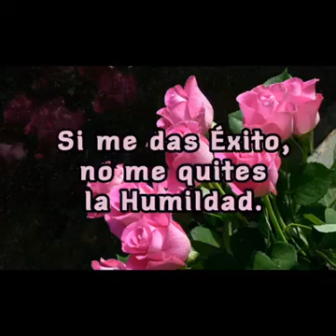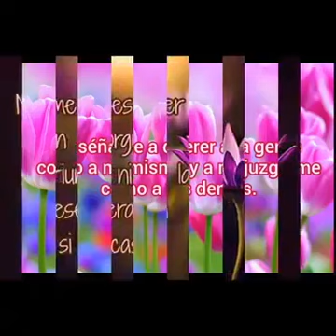Señor enseñame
Reflexion